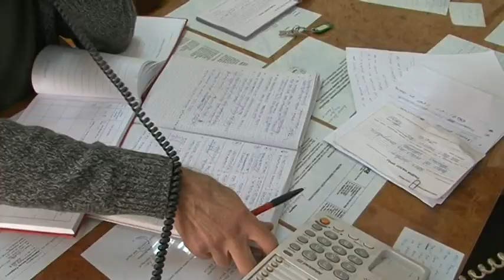EPCG PRILOG RTV Vijesti